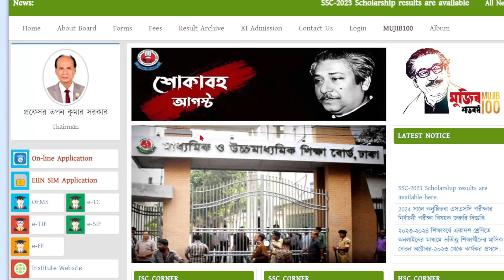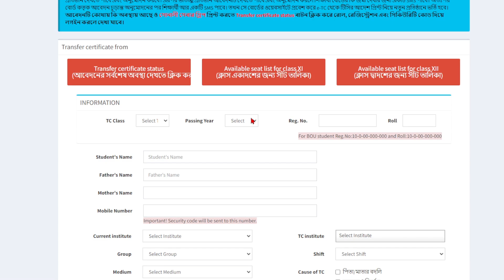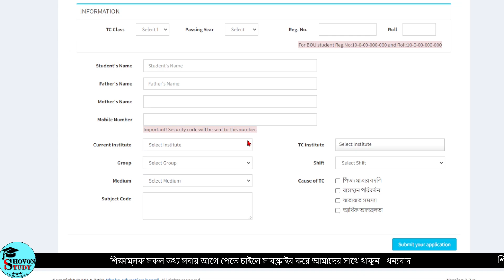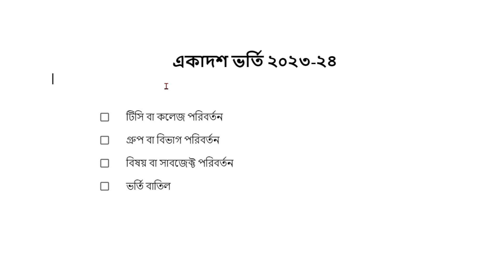একাদশ শ্রেণী ২০২৩ কলেজ পরিবর্তন, গ্রুপ পরিবর্তন, বিষয় পরিবর্তন | HSC Group Subject College Change